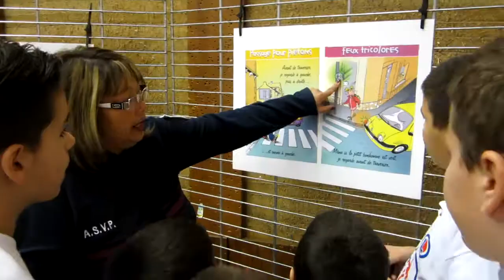Ecole des Champions - 10 ans Villeparisis Leclerc